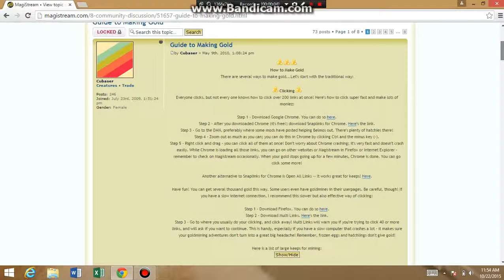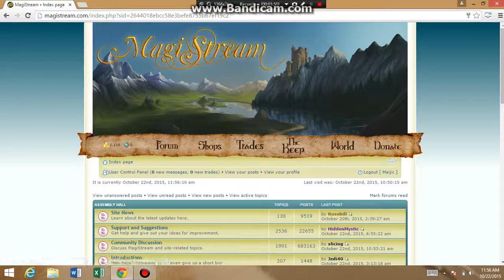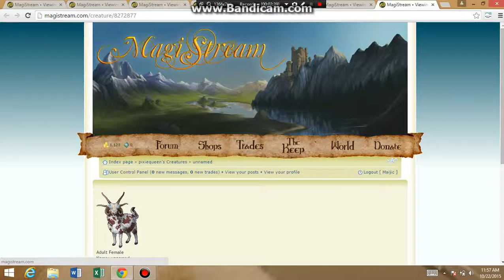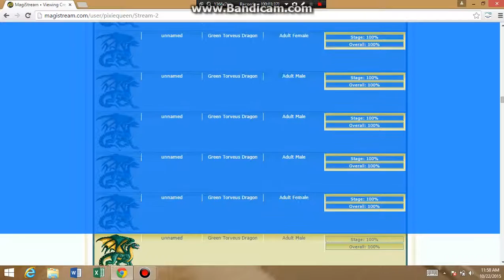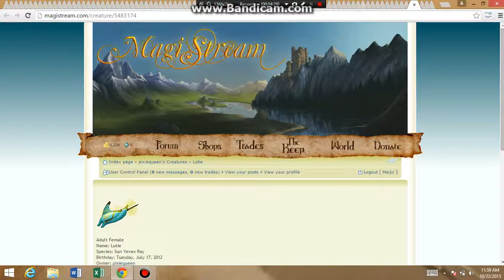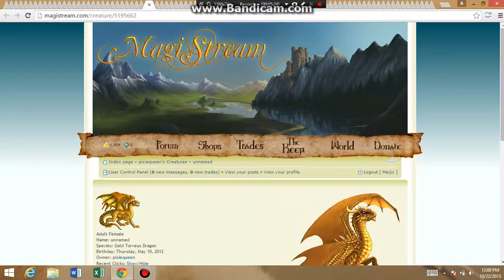Gold Mining for Magistream - With Maijic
This is not the greatest tutorial since you can't see my mouse. But I hope it helps some of our magistream playing members make more gold :D